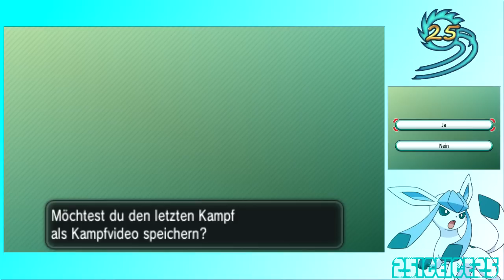Let's Battle Pokemon X Y mit Team Evoli 2/2